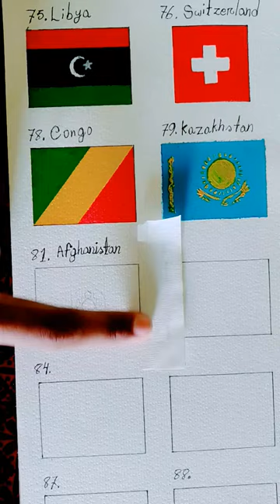Drawing the flag of Afghanistan